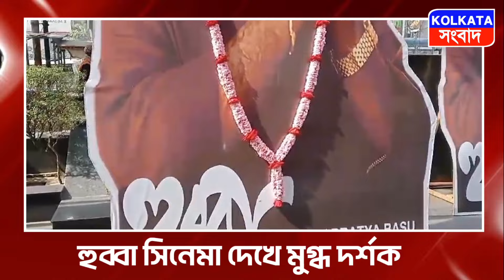হুব্বা সিনেমা দেখে মুগ্ধ দর্শক kolkata Songbad